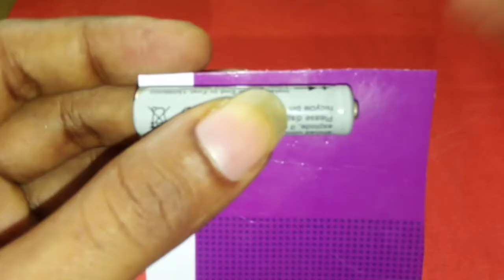How to make a simple door alarm at home